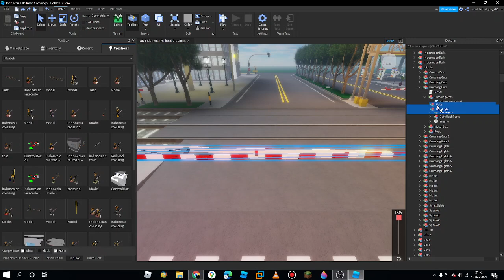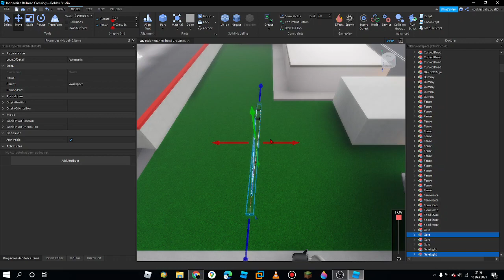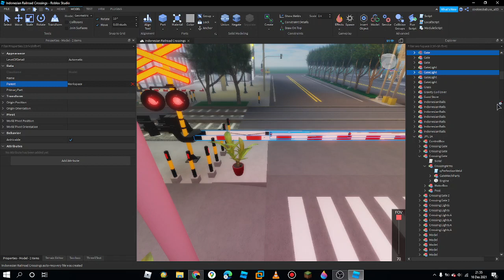ganti palang pintu kereta api